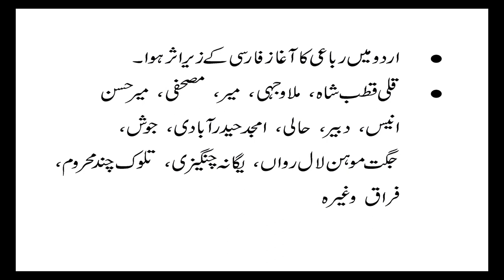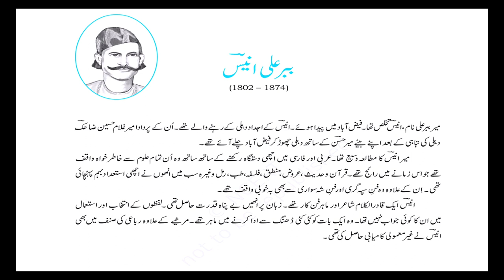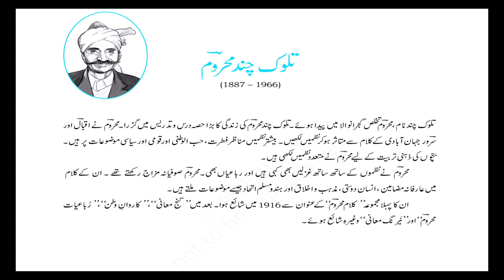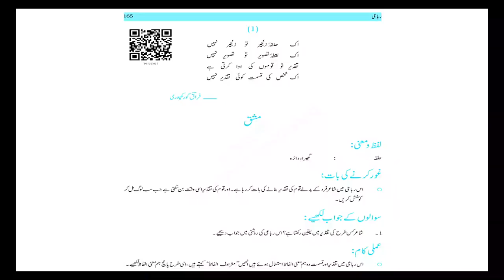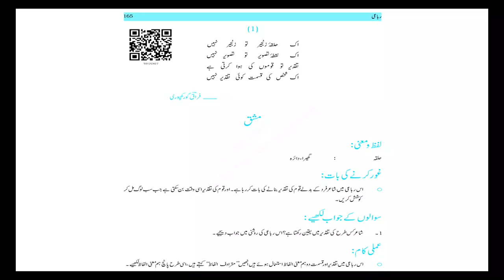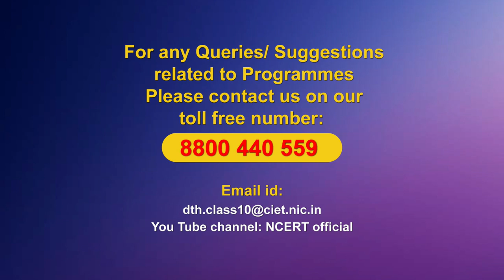Live Interaction on PMeVIDYA : Robai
Sahyog Session
Mon-Fri                                             5-5.30pm

The programs can be viewed on:
1. DD Free dish channel #128
2. Zee Dish TV Channel #950
3. Tata Sky Channel #756
4. Airtel TV Channel #440
5. Videocon Channel #477
6. Jio TV App
7. ‘NCERT OFFICIAL’ YouTube Channel
3. SWAYAM Prabha App
4. ePathshala Kishore Manch App
5. Social Media Platforms of CIET & NCERT (YouTube, Facebook, Twitter, WhatsApp, Telegram)